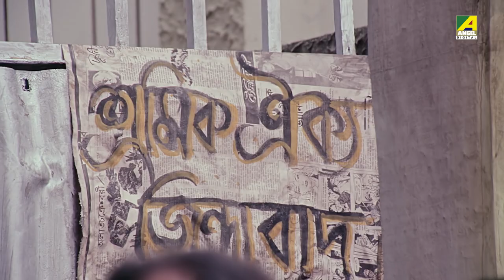দাদার মৃত্যুতে টালমাটাল পরিবার | Movie Scene | Debar | Debraj Roy, Anuradha Ray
Watch the Dramatic Scene "দাদার মৃত্যুতে টালমাটাল পরিবার" from Bengali full movie Debar on YouTube. The Bengali Film Debar was released in the year 1991, Directed by Amal Roy Ghatak, starring Tapas Paul, Indrani Haldar, Debraj Roy, Anuradha Ray, Satya Banerjee, Joy Sengupta.

Movie: Debar
Language: Bengali
Genre: Drama
Producer: Gunjan Nan
Director: Amal Roy Ghatak
Story:  Amal Roy Ghatak
Music Director: Mrinal Banerjee
Lyricist: Pulak Bandyopadhyay
Playback: Pinaki Guha Roy, Keya Acharya, Sujata Sarkar
Release: 1991
Star cast: Tapas Paul, Indrani Haldar, Debraj Roy, Anuradha Ray, Satya Banerjee, Joy Sengupta, Subhas Bose, Debnath Chatterjee, Goutam Dey, Sandhya Rani, Ananya Chatterjee, Ajanta Banerjee, Jayshree Sengupta

Synopsis:::
Debar is a story of a family of three brothers where the eldest brother loses his life while Making arrangements for the youngest brother's education. And how the youngest brother pay back to the widow of his brother.